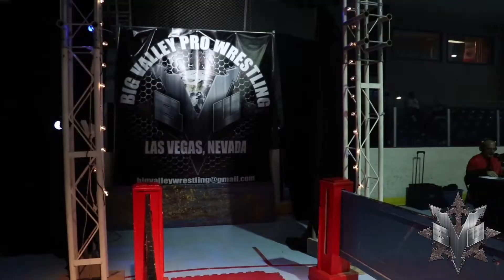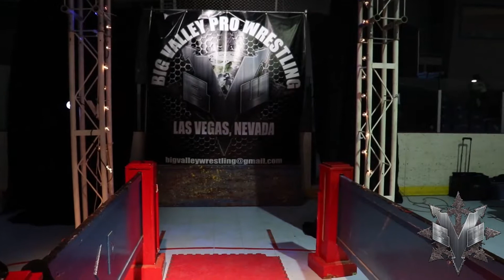BVW Biggest and Baddest 2019 | Texas Tornado Match: Exceptional & Tenacious Vs. Sky High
From Biggest and Baddest in September of 2019, two rival teams battle it out in the BVW Squared circle with tornado rules - Meaning no tags are needed, its all 4 competitors, two teams, in the ring at the same time! Wild!

Exceptional and Tenacious Vs. Sky High

@bigvalleywrestlinglv instagram
Big Valley Wrestling on Facebook
@BVWrestlingLV Twitter